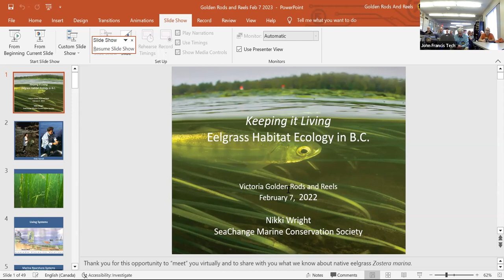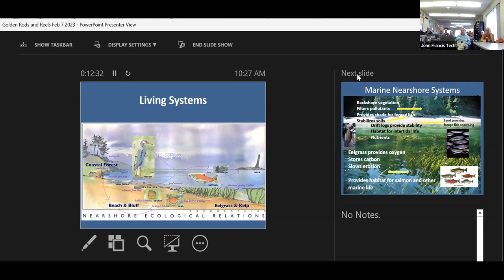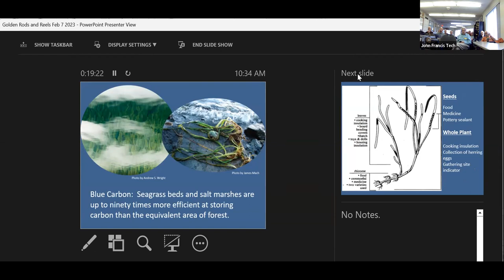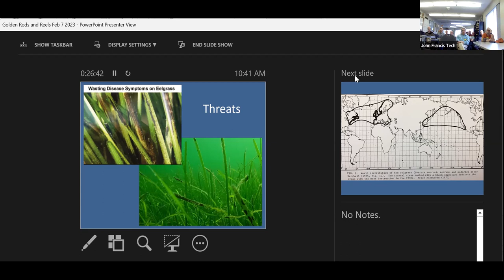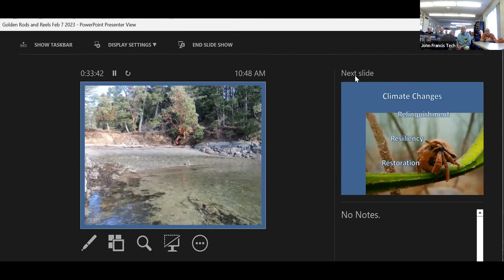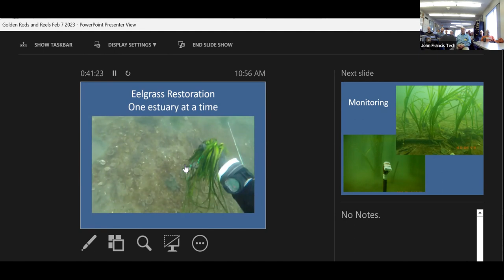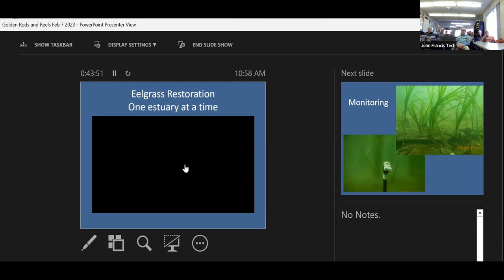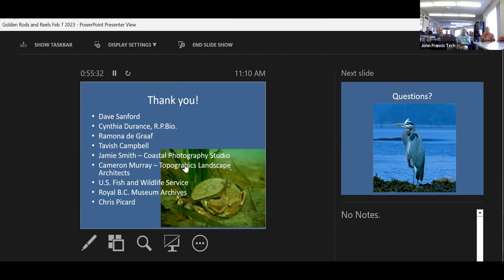20230207 GRR Presentation: Eel Grass, by Nikki Wright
20230207 GRR Presentation - Eel Grass, by Nikki Wright